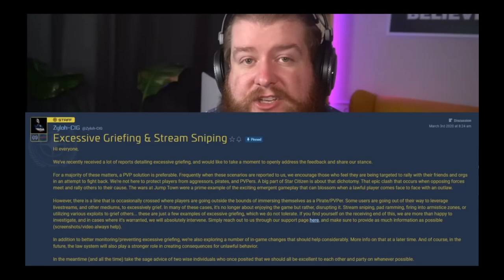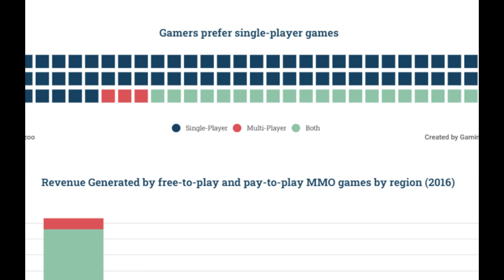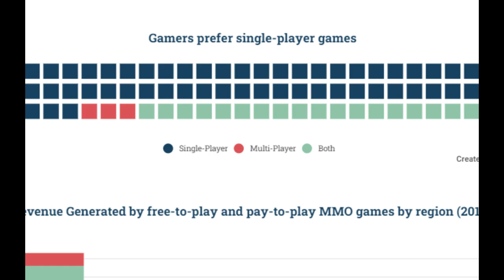Star Citizen Drama: Hot Take - Croncy did nothing wrong!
This is my reaction to this latest Star Citizen drama and my Hot Take on @Croncy video

Shoutout to @ARC_VR you da real MVP!

There is no faster way to ruin the Star Citizen gameplay experience for good players and their audiences when the disruption is attacking their business